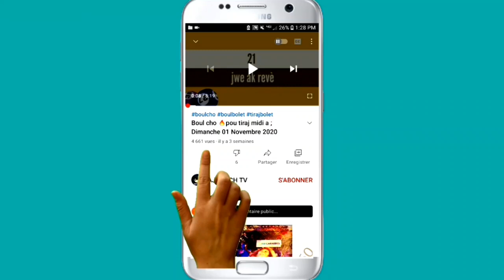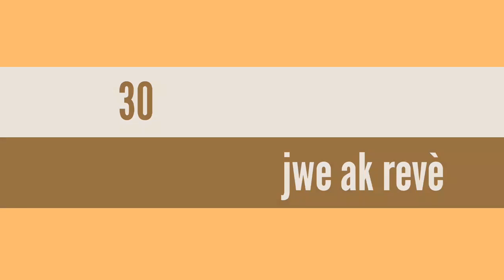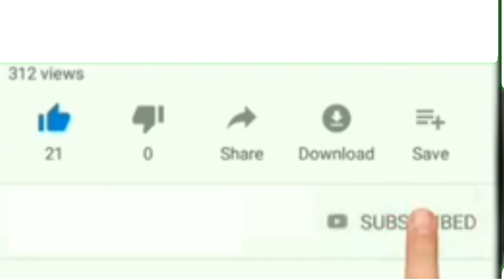Boul cho 🔥 pou tiraj aswè a ; Samedi 28 Novembre 2020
pa pase sou channel la sanw pa abone epi like vidéo a